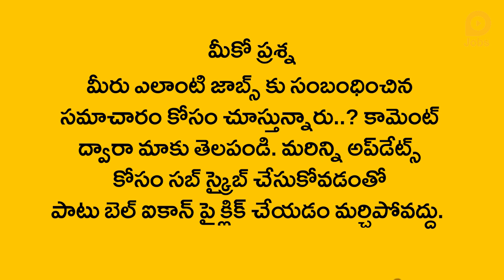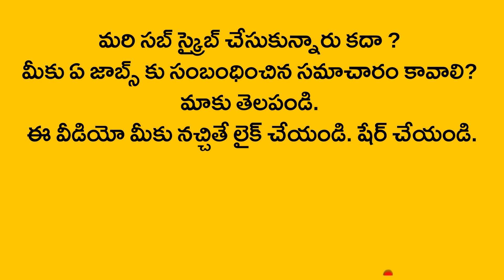మహారాష్ట్ర మెట్రోరైల్ కార్పొరేషన్‌లో ఉద్యోగాలు | Maharashtra Maha Metro Recruitment 2021 | Metro Job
మహారాష్ట్ర మెట్రో రైల్ కార్పొరేషన్‌లో ఉద్యోగాలు | Maharastra Maha Metro Recruitment 2021 | Metro Job

మహారాష్ట్ర మెట్రో రైల్ కార్పొరేషన్‌లో ఉద్యోగాలు
నెలకు రూ.2,00,000 జీతం, మే 15 లాస్ట్ డేట్

మహారాష్ట్రలోని మహారాష్ట్ర మెట్రో రైల్‌ కార్పొరేషన్‌ (ఎంఎంఆర్‌సీఎల్‌).. వివిధ పోస్టుల భర్తీకి దరఖాస్తులు కోరుతోంది. మొత్తం 11 పోస్టులున్నాయి. ఇందులో డిప్యూటీ జనరల్ మేనేజర్ పోస్టులు రెండు, జూనియర్ ఇంజనీర్ పోస్టులు నాలుగు, అకౌంటెంట్ అసిస్టెన్స్ పోస్టులు ఐదు ఉన్నాయి. ఈ ఉద్యోగాలకు అభ్యర్థులు బీకామ్, ఎలక్ట్రానిక్స్, మెకానికల్ సబ్జెక్టుల్లో ఇంజనీరింగ్, సీఏ లేదా సీడబ్ల్యూయూ చేసి ఉండాలి. ఈ ఉద్యోగాల్లో చేరిన వారికి నెలకు రూ.25,000 నుంచి రూ.2,00,000 వరకూ జీతం ఇవ్వడం జరుగుతుంది. ఆసక్తి గల అభ్యర్థులు ఈ ఉద్యోగాలకు ఆఫ్‌లైన్ పద్ధతిలో అప్లై చేసుకోవాలి. మే 15వ తేదీకల్లా దరఖాస్తు చేసుకోవాలి. ఆసక్తి గల అభ్యర్థులు మరిన్ని వివరాల కోసం ఈ లింక్‌పై క్లిక్ చేసి చూడొచ్చు. ఈ వెబ్‌సైట్‌లోకి వెళ్లి దరఖాస్తు చేసుకోవాలి.

Jobs in Maharashtra Metro Rail Corporation
Salary of Rs.2,00,000 per month, May 15 Last Date

Maharashtra Metro Rail Corporation (MMRCL) in Maharashtra is seeking applications for various posts. There are 11 posts in total. There are two Deputy General Manager posts, four Junior Engineer posts and five Accountant Assistance posts. Candidates for these jobs should have done Engineering, CA or CW in B.Com, Electronics, Mechanical subjects. Those who join these jobs will be paid a salary ranging from Rs 25,000 to Rs 2,00,000 per month. Interested candidates should apply for these jobs offline. Applications must be received by May 15th. Interested candidates can click on this link మరిన్ని for more details. and apply.

Lokal Jobs Telugu provides information on local jobs in government, private and global companies. Lokal Jobs in telugu provides a range of jobs from 10th , 12th pass outs to Post Graduates and even senior management. The Videos provide information on jobs on salaries ranging from 15K to 50K per month.

Related Queries -
1. lokal jobs
2. lokal
3. lokal app
4. freejob alert
5. free job alert 2021
6. local jobs
7. maha metro recruitment 2021
8. job vacancy 2021
9. metro recruitment 2021
10. maharashtra metro
11. mh metro rail recruitment 2021
12. maharashtra metro rail corporation ltd
13. mmrcl recruitment 2021